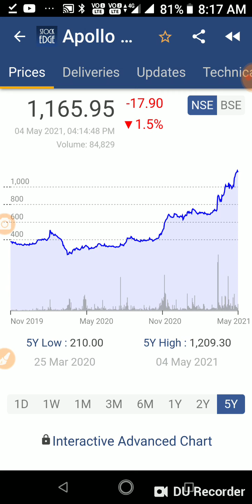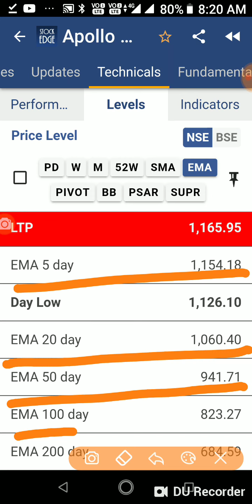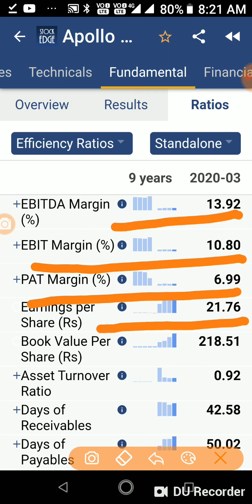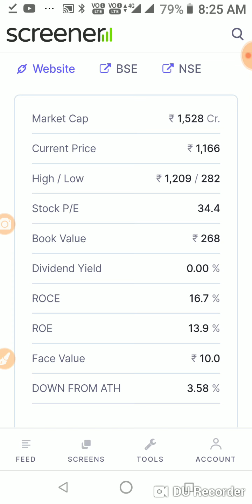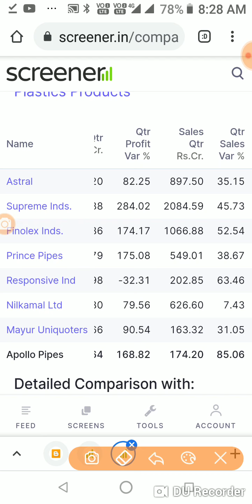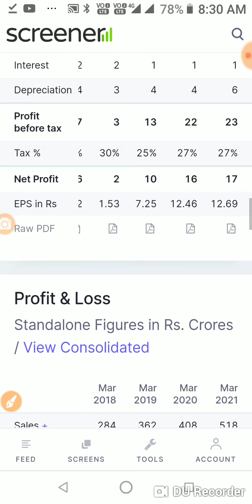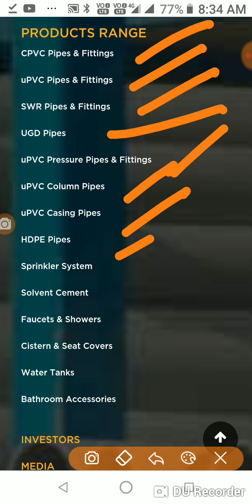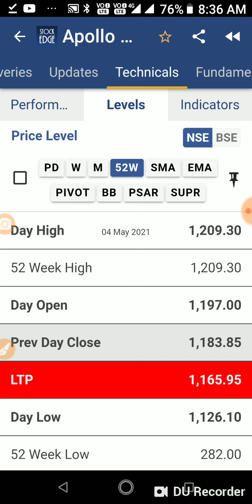Apollo Pipe Investment Trading SmallCap Multibagger Stock जबरदस्त wealth Creat करने वाला स्टॉक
Apollo Pipes is engaged in the manufacturing and trading of PVC Pipes and Fittings.

Market Cap ₹ 1,528 Cr.

High / Low ₹ 1,209 / 282

Stock P/E 34.4

Book Value ₹ 268

ROCE 16.7 %

ROE 13.9 %

Face Value ₹ 10.0